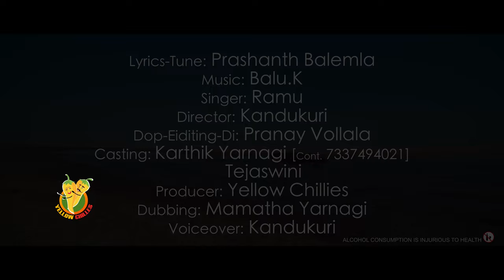Aina Asha Bathike Undhi Song Making Video SingerRamu SingerRamuLoveFailureSongs #2020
coming up with another Video Song with SingerRamu's  Love Failure song.

lyrics Tune
music
singer
direction
Dop
Casting
asst director : praveen rocks
voiceover : kandukuri
dubbing : kavitha yarnagi

special thanks
pagidipally venkateshwarlu
pagidipally maarathamma
pagidipally chandramma garu
pagidipally lalitha
pagidipally amulya
pagidipally rockstar rakesh
gouspasha chiken center
mangapeta villagers